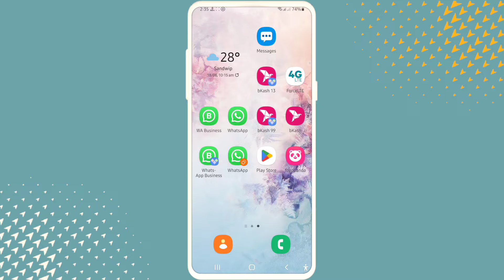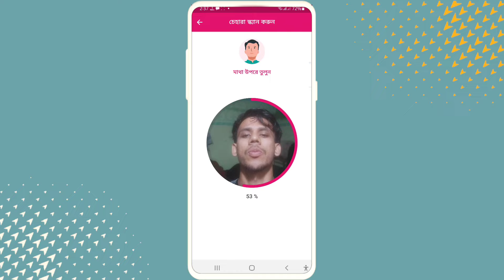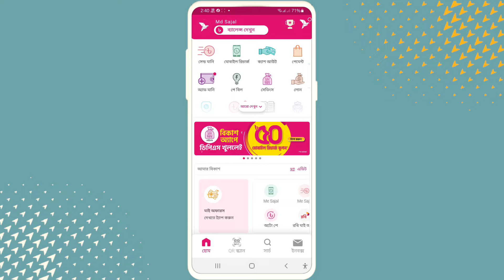bkash pin ভুলে গেলে || Bkash pin lock hole ki korbo || বিকাশ পিন লক হয়ে গেলে কি করবো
বিকাশ পিন লক হলে রিসেট করুন ফেইস স্কেন করে,ফেইস স্কেন করে বিকাশ পিন রিসেট করার নিয়ম,বিকাশ পিন লক হয়ে গেলে কি করবো,bkash pin lock hole ki korbo,বিকাশ লক হয়ে গেলে কি করবো,bkash pin ভুলে গেলে,bkash account locked how to unlock,বিকাশের পিন নাম্বার লক হয়ে গেলে কি করবো,বিকাশ একাউন্ট লক হলে করণীয়,bkash account lock hoye gele ki korbo,বিকাশ পিন ভুলে গেলে কি করতে হবে